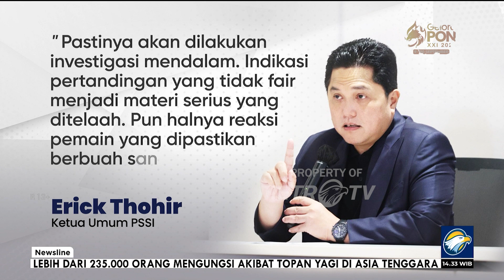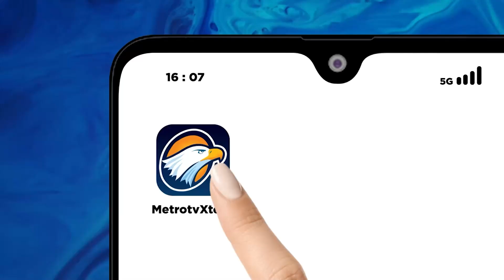PSSI Akan Usut Tuntas Kontroversi Laga PON Aceh - [Newsline]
MetroTV, Ketua Umum PSSI Erick Thohir Menyebut Kejadian Pada Laga Perempat Final Sepak Bola PON Sebagai Tindakan Memalukan
PSSI Menegaskan Sanksi Terberat Mengancam Pemain Dan Wasit Yang Terlibat Dalam Peristiwa.